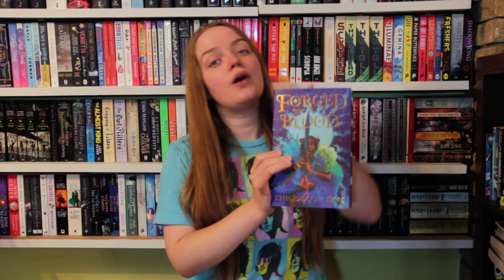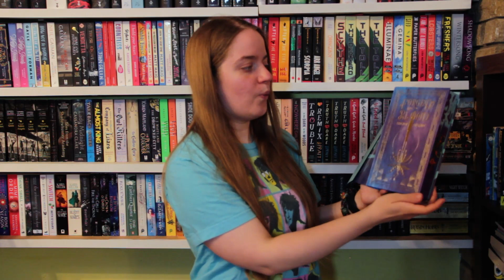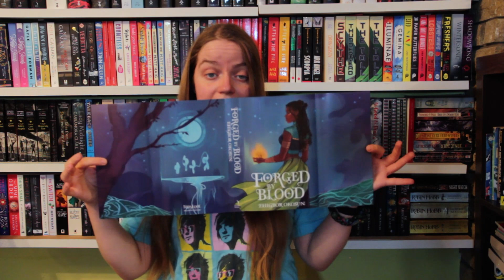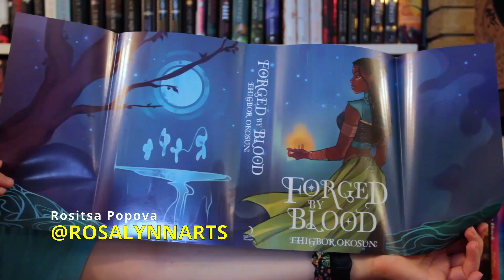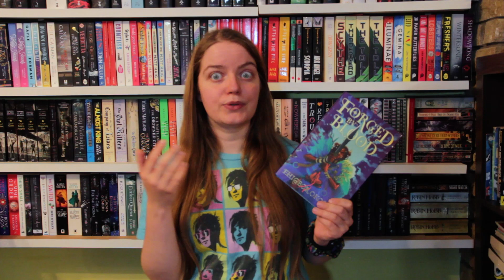FAIRYLOOT ADULT UNBOXING | August 2023 | Powerful Bloodlines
We're hopping back in time to August for today's unboxing! Check out the beautiful edition of Forged by Blood by Ehigbor Okosun which was featured in FairyLoot's Powerful Bloodlines box.

Alyce
Xx